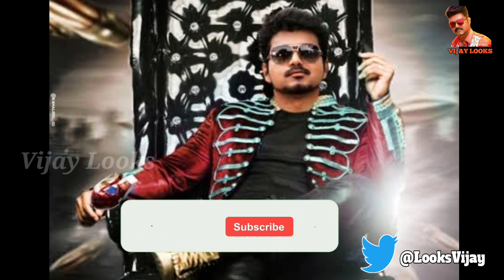Thalapathy 67 Update | Thalapathy Vijay | Lokesh Kanagaraj | Vijay Looks